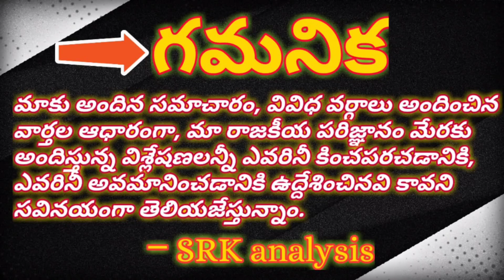Can she win over Jagan in AP along with TS politicsఅన్నకు పోటీగా అక్కడ గెలుపు సాధ్యమా? పచ్చ రచ్చేనా?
Can she win over Jagan in AP along with TS politics

అన్నకు పోటీగా అక్కడ గెలుపు సాధ్యమా? పచ్చ రచ్చేనా?